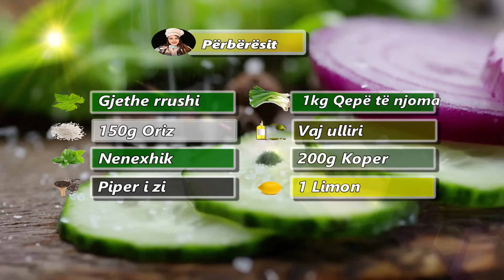Dollma ose japrakë me gjethe rrushi, receta tradicionale si e amvisave korçare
Përshëndetje miq🤗Sot kam vendosur te sjell per ju nje recete tradicionale te dollmave si i themi ne korçaret apo japrakeve me gjethe rrushi. jam munduar te sjell receten sipas amvisave korçare qe do lepini gishta kur ta provoni.

Dollma or japraka with grape leaves, a traditional recipe of the Korça housewives

Dollma o japraka con foglie di vite, ricetta tradizionale delle massaie Korça

  🇦🇱                       🍽️ Përbërësit🍴

Gjethe rrushi 🍇            1kg Qepë të njoma

150g Oriz 🍚                80ml Vaj ulliri 🫒

200g Koper                         Nenexhik

Piper i zi                            1 Limon 🍋

EN *. *
 🇺🇸              🍽️  Ingredients🍴

Grape leaves 🍇             1kg Fresh onions

150g Rice 🍚                   80ml Olive Oil 🫒

200g Mint                                 Dill

Black pepper                       1 Lemon 🍋

 🇮🇹                 🍽️  Ingredienti🍴

Foglie di vite 🍇          1kg Cipolle fresche

150 g di riso 🍚         80 ml di olio d'oliva 🫒

200g Aneto                           Menta

Pepe nero                        1 Limone 🍋